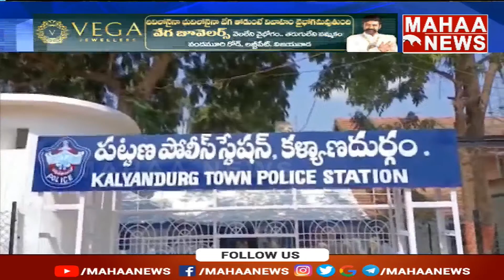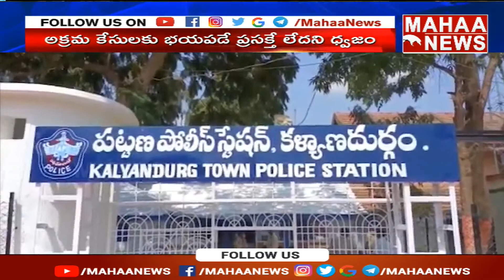అక్రమ కేసులకు భయపడే ప్రసేక్తే లేదని మారుతీ చౌదరి పైర్ | Mahaa News